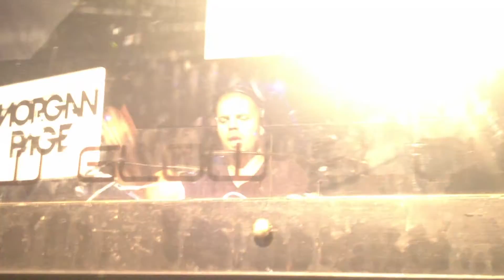Morgan Page - Strange Beef (Mashup) LIVE Glow Club Fur NYE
Morgan Page playing his "Strange Condition" with Steve Aoki & Afrojack - No Beef
Live @ Glow Club Fur NYE Washington D.C.